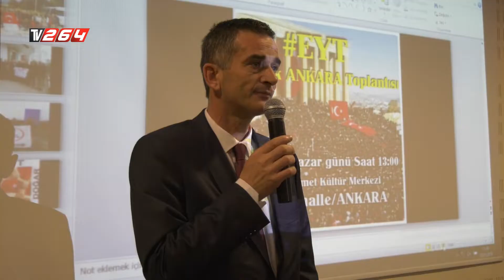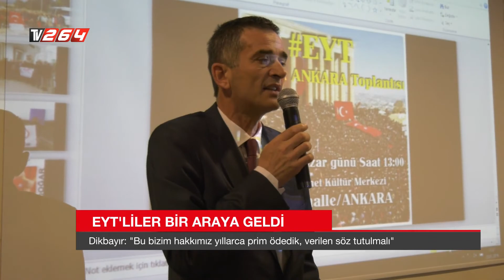EYT'liler bir araya geldi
Toplantıda yanana mağduriyetler dile getirildi, bilgilendirme yapıldı